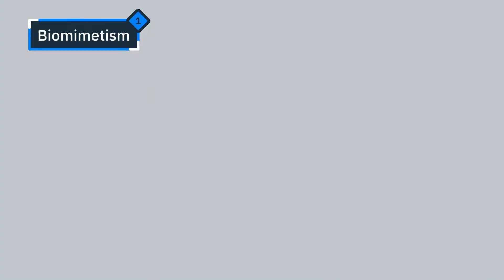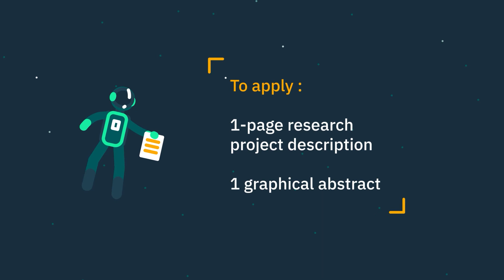The Stem Cell SpaceShot Grant by TreeFrog Therapeutics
Cell therapy company TreeFrog Therapeutics is powering The Stem Cell SpaceShot Grant -  a $100,000 research funding in the field of stem cell biology and regenerative medicine.

It’s open to PhD-level scientists and PhD students conducting research in stem cell biology, biophysics, gene editing, cell therapy, and bioproduction engineering.

Applications are opened from May 1st until June 30th 2022.